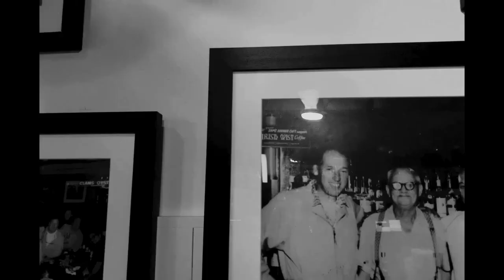The Alley - By Devan Byrne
A Small town isolating and withdrawing from its horrendous history of crimes... one man decides to end this bleak ignorance and discover what is connected to these murders. He realizes he bites a little more than he can chew in his current case.